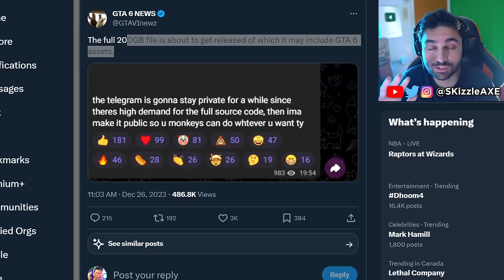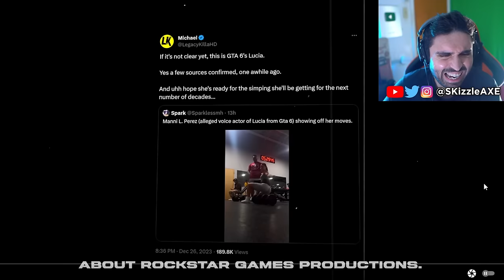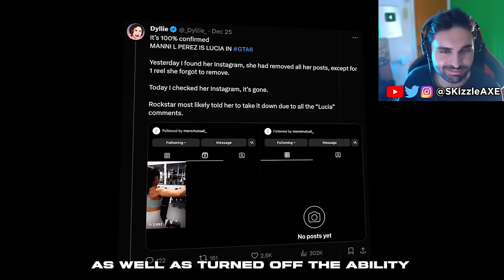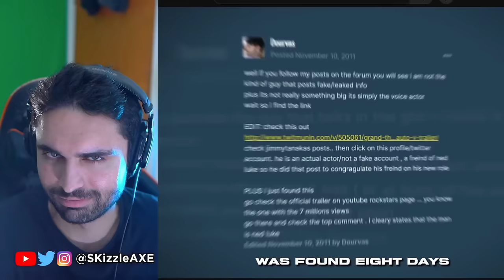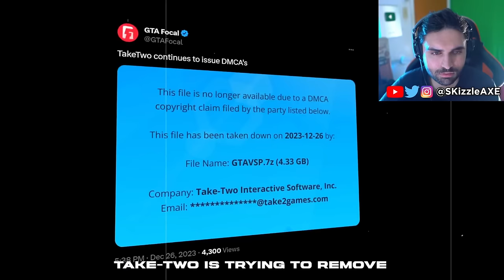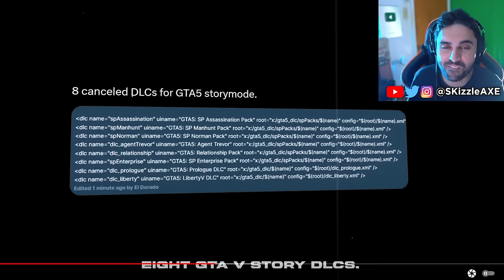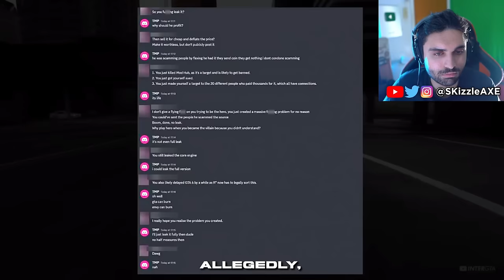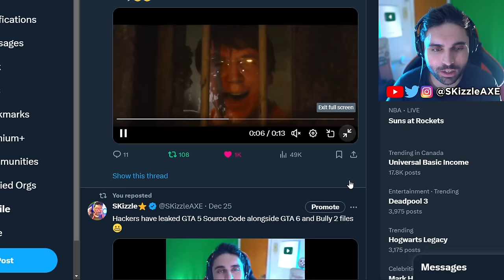GTA 6 Leaks are really looking AMAZING 😬 (23 LEAKS) - (GTA 6 Gameplay & GTA 6 Trailer PS5, Xbox, PC)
SKizzle reacts to Inter GTA, we previously reacted to MrBossFTW. GTA 6 Just Got Fully LEAKED - GTA 6 Gameplay & GTA 6 Trailer PS5, Xbox and PC.

SKizzle Reacts to GTA 5 source code leak and GTA 6 gameplay leaks, Bully 2 leaks from Rockstar Games. GTA 6.. MASSIVE LEAKS! (Source Code, Midnight Club 5, Bully 2 & MORE!)